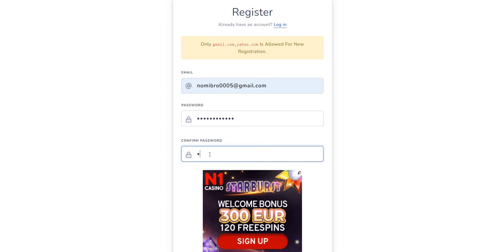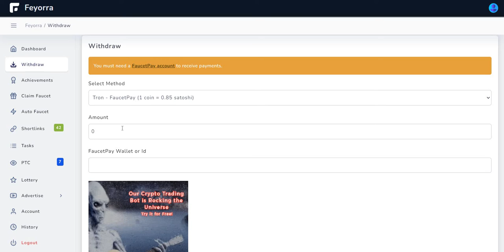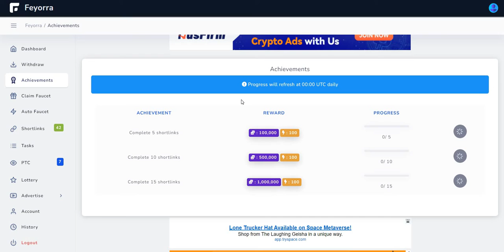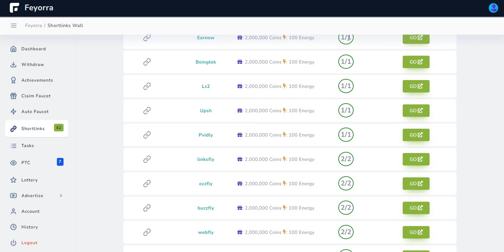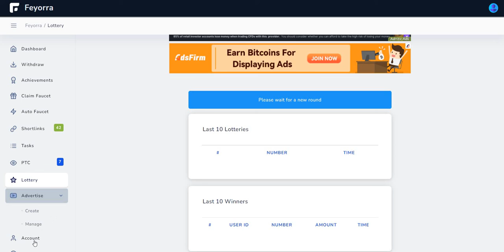Feyorra Faucet Earn Free Crypto Currency With Many Features & Daily Rewards Platform